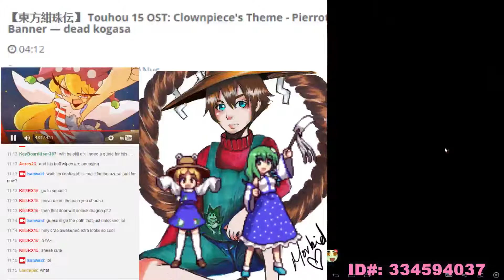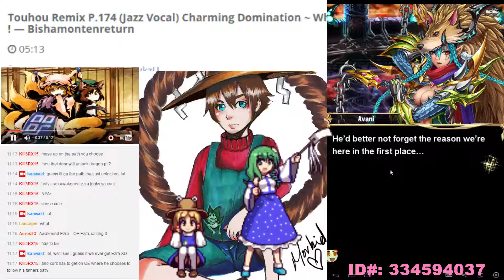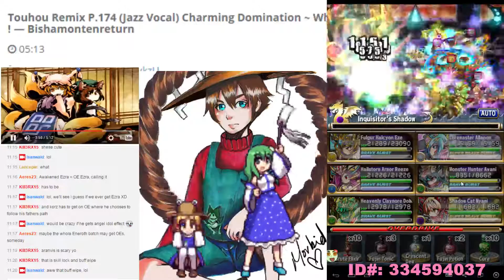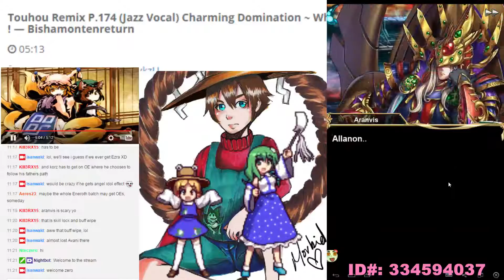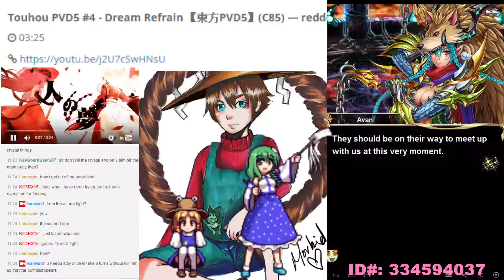Brave Frontier - Grand Quest - Eneroth: Genesis - Avani's Team vs Inquisitor's Shadow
Now it's Avani's team's turn to fight the Inquisitor's shadow, its pretty much the same deal with LS lock and buff wipes, not too serious, but you will have to watch out for Avani since she has pretty low HP without LS boosts. Once you beat this part, it will jump back to Korzan's team to move on.